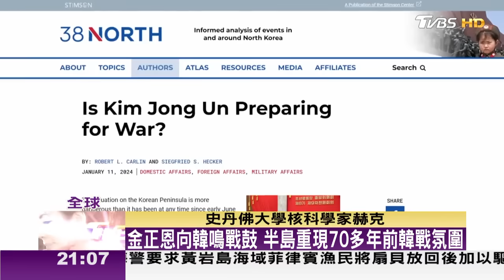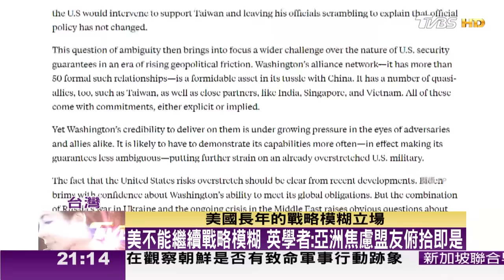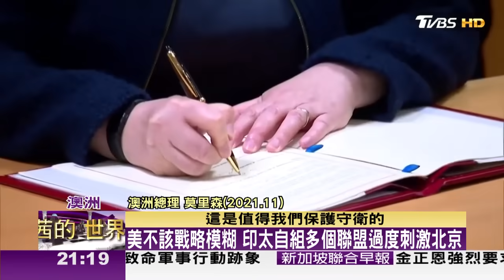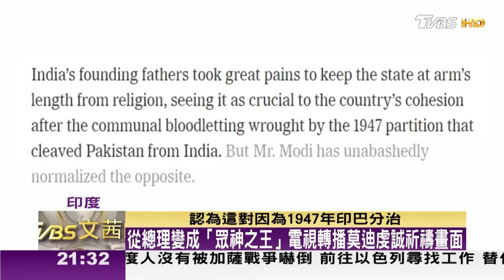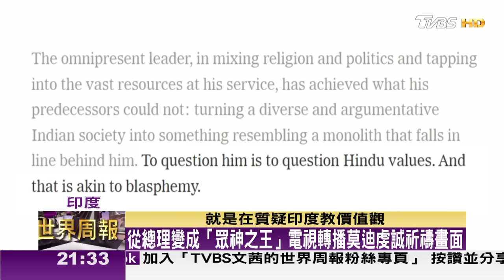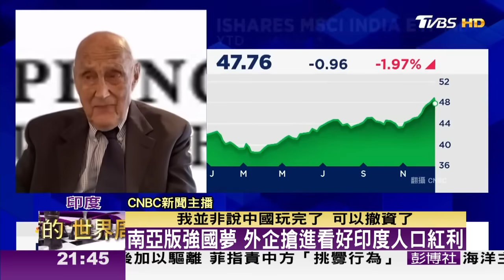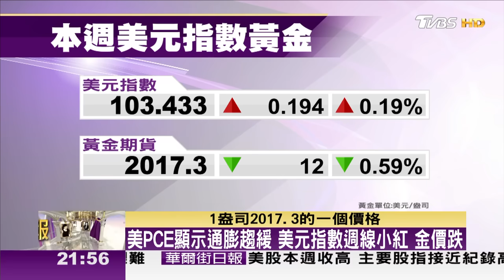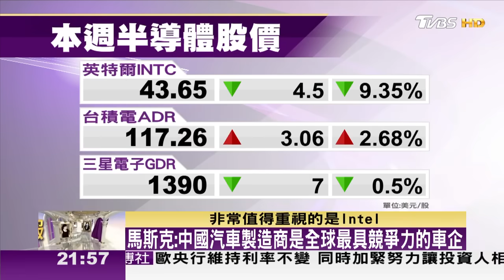【完整版上集20240128】金正恩鳴戰 不再追求和平統一 朝鮮半島將爆發戰爭? TVBS文茜的世界周報 完整版 20240128